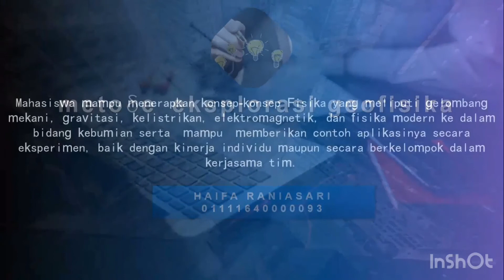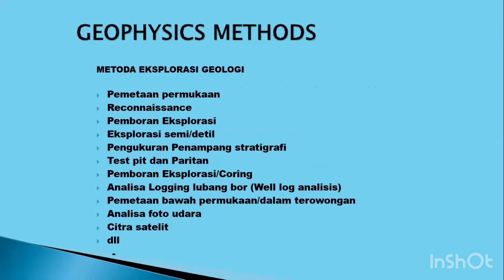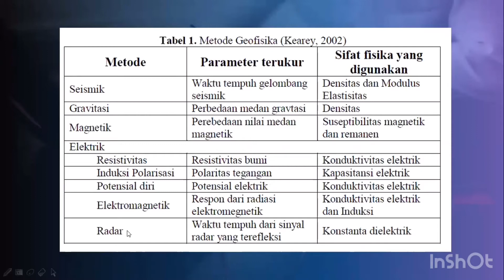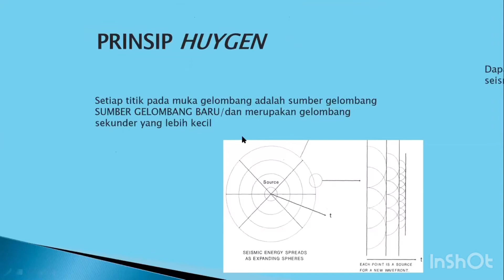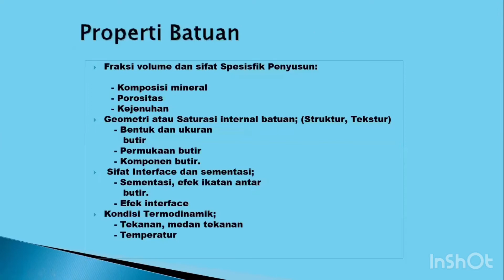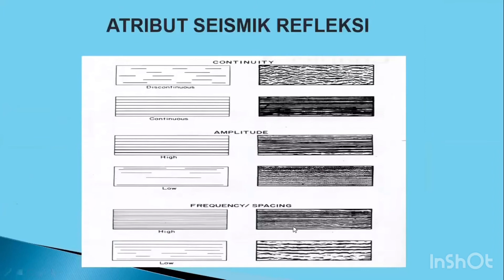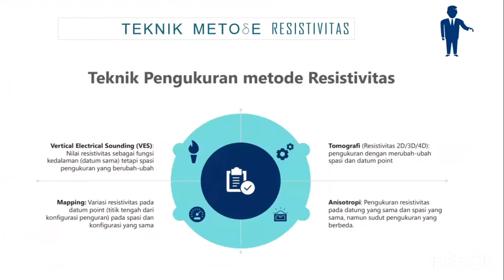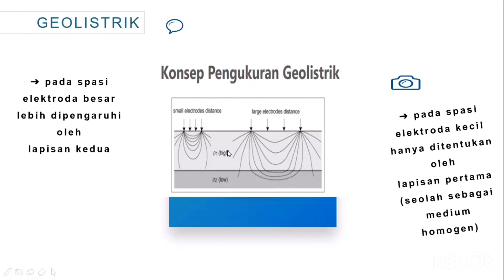Introducing to Exploration Geophysics _Haifa Rania